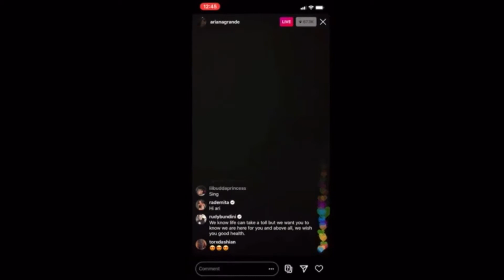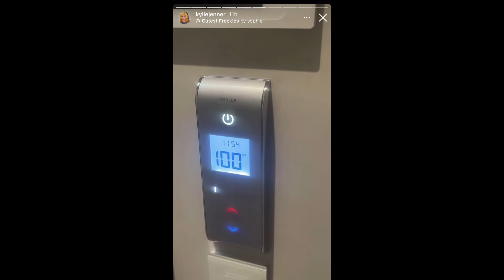random videos that got me through finals week